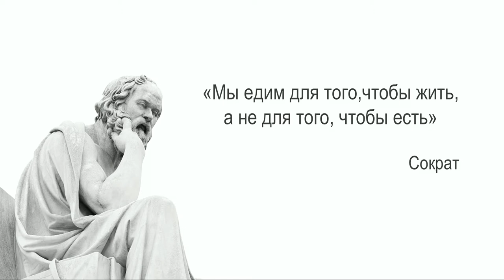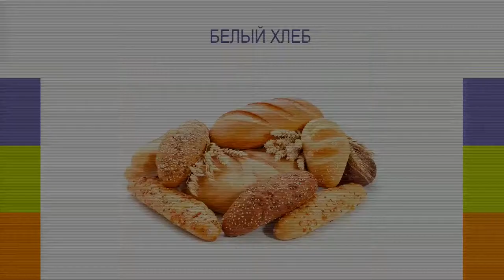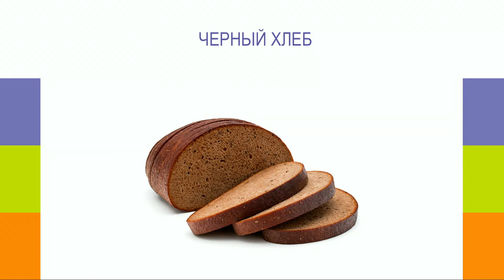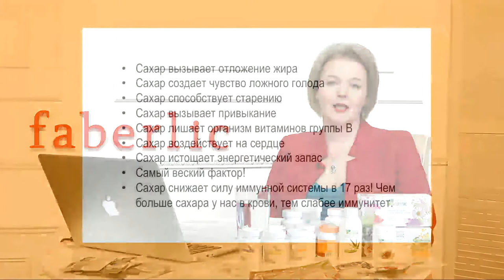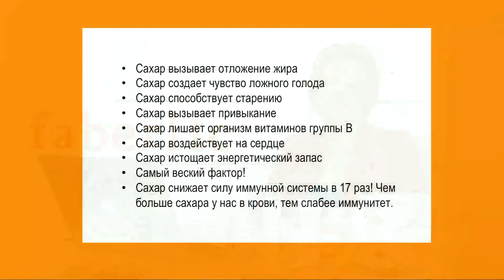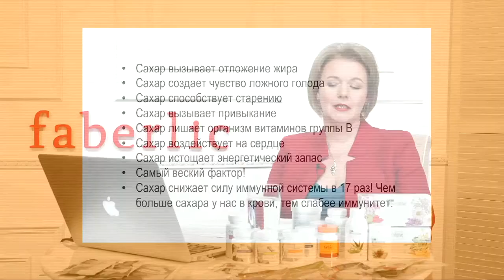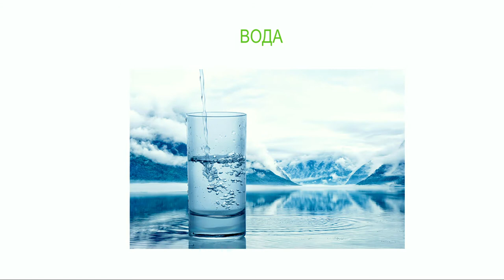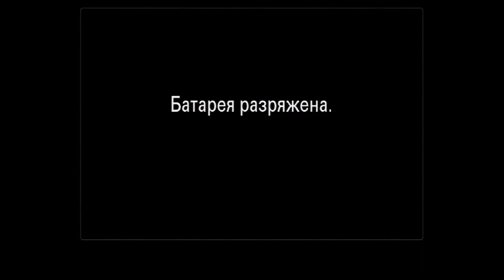Онлайн обучение «Продукты для здоровья Faberlic». Похудение без стресса